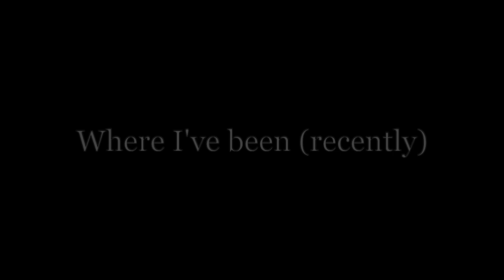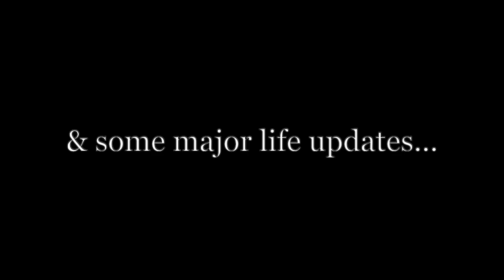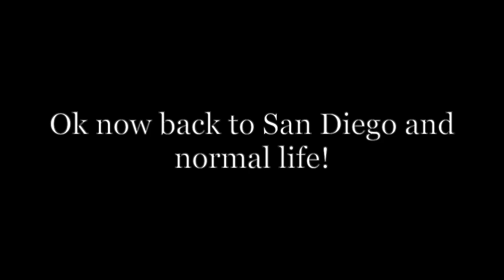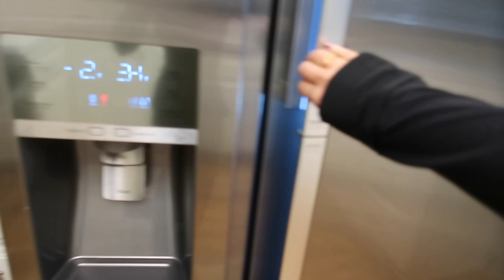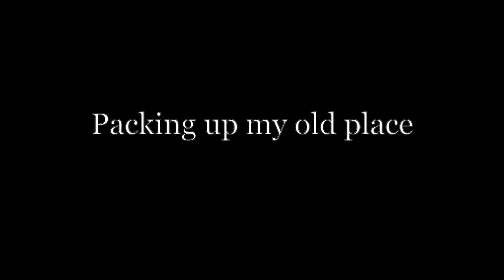GOING FULL-TIME FREELANCE + MOVING (again)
Hi everyone!! Ahhh thank you so much for sticking around and asking about my life, it means a lot! So much has changed since I last uploaded and I hope this video helps to update you on my life! :)

Hi everyone! My name is Sam and I'm 23 years old. I graduated from college in May 2020 and am living in San Diego. I work as a social media manager and make YouTube videos on the side.